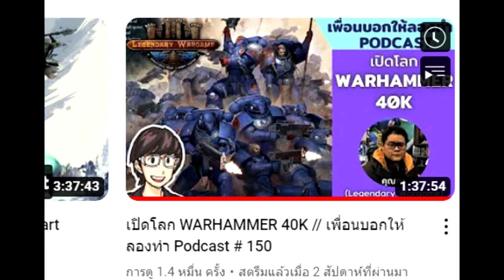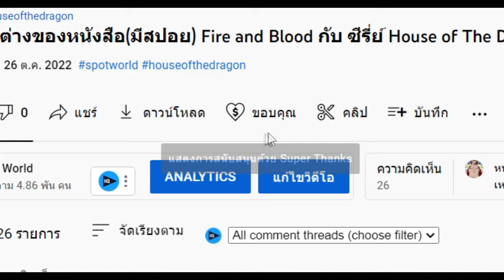เนื้อเรื่อง Warhammer 40K ตอนที่ 1 กำเนิดจักรพรรดิ | Spot World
คลิป สรุปเนื้อเรื่อง Warhammer 40K ตอนที่ 1 กำเนิดจักรพรรดิ นี้เป็นคลิปสรุปเนื้อเรื่อง Warhammer 40K คลิปที่ 1 หากเนื้อหาผิดพลาดประการใดเขียนแก้ได้เลยนะครับ

อ้างมูลข้อมูลจาก : นิยาย Warhammer 40K ,Warhammer 40K Fandom